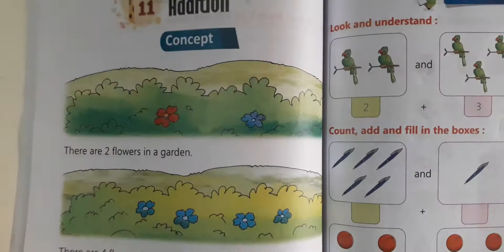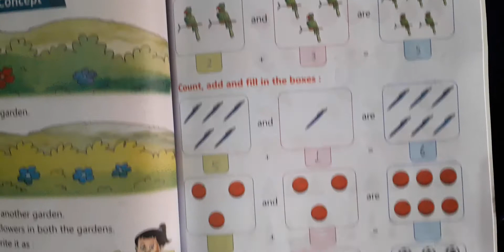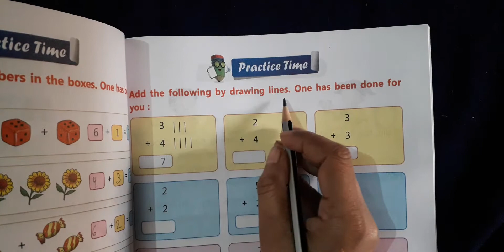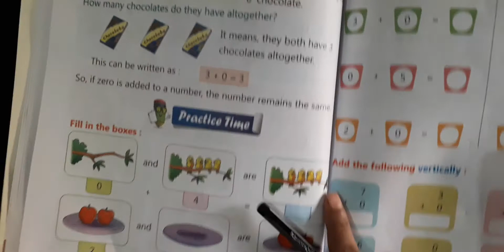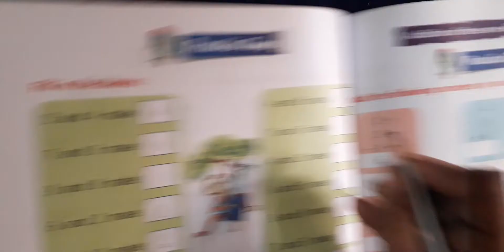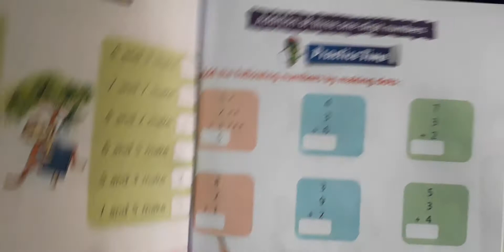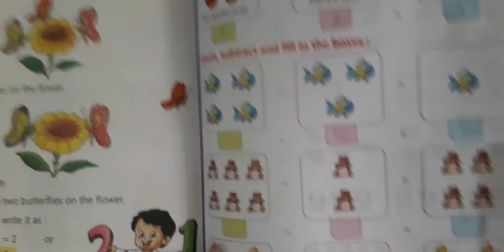lkg math lesson 11 p1